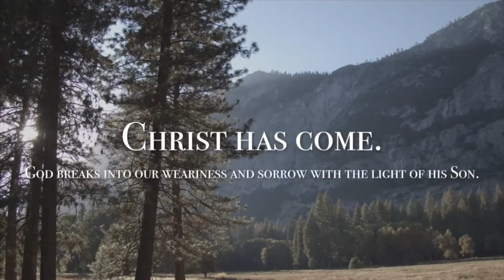Rejoice, the LORD is King!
God’s people must live with faith that God is indeed King, even in the midst of circumstances that seem to deny it.